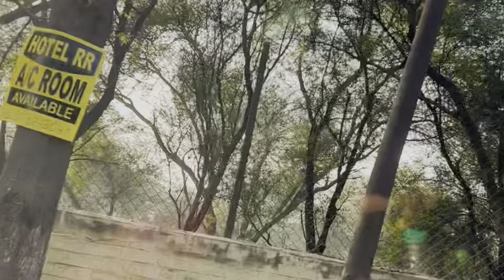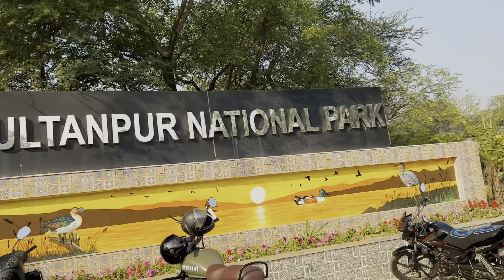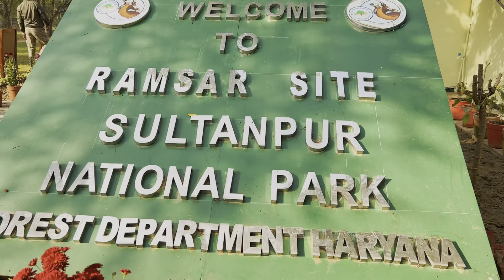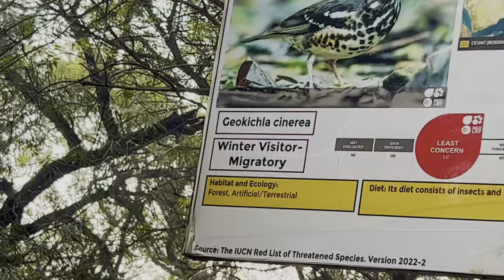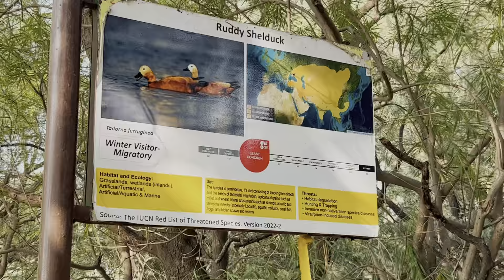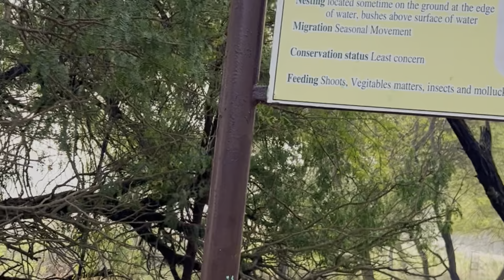A Day In Bird Park Sultanpur|Cleaning motivation।पूरे घर की सफाई 10 Minute Me बिना किसी हेल्पर के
Cleaning motivation इतना मुश्किल भी नहीं है बिना मेड घर की सफाई करना।3 BHK Home Cleaning,Sunday Vlog